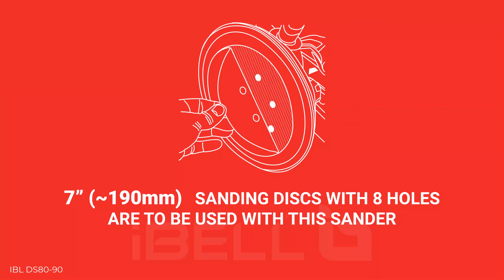iBELL POWER TOOLS ASSEMBLY - Dry Wall Sander - DS80-90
iBELL Power Tools assist you with several training and support programs to learn more about our products.

This explains the assembly of the power tools and installation of its accessories/attachments.